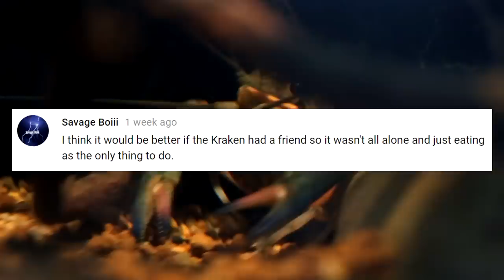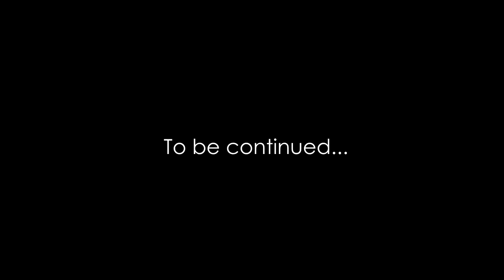Kraken vs. Kraken (Breeding of the Water Beasts)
This week, in response to requests for an update on the blue crayfish which served as the resident 'Kraken' of the Spring Pool of the Hacienda Del Dorado of the Golden Empire (yellow crazy ants), we attempt to introduce a male for the purposes of breeding. Will our Blue Empress accept her new suitor, or will they battle it out! You won't believe what happens!